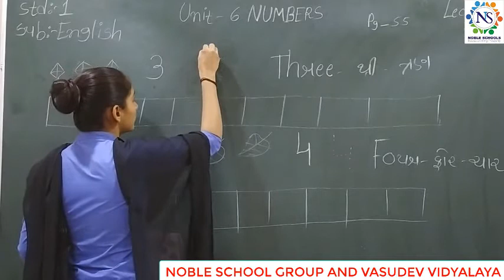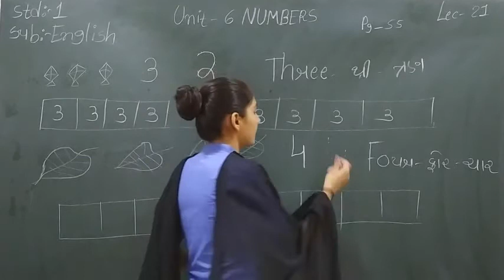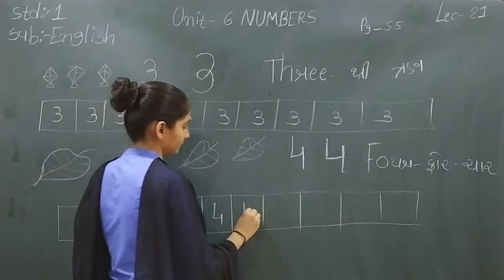Standard - 1 English Semester- 2 Lecture - 21 by Sonalmadam